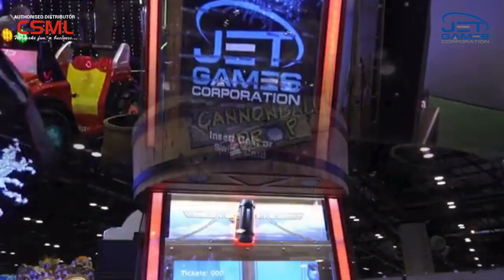CANNON BALL DROP | JET GAMES | CSML AUTHORIZED DISTRIBUTOR.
Cannon Ball Drop is the ultimate crowd-pleaser, boasting eye-catching street appeal that draws in players of all ages. Perfectly designed for any amusement facility, its adjustable marquee design accommodates various heights, ensuring a seamless fit. The game features a vibrant 65″ LED display, custom graphics, and sounds that deliver an engaging experience, encouraging repeat play.

With customizable bonus features tailored to your location and high ticket payouts, it's a hit with players. Operators will love the simple adjustable settings menu, allowing quick changes in seconds. The powerful 500-watt sound system, dual entropy 12,000-ticket capacity dispensers, and compatibility with tokens, coins, and debit cards make **Cannon Ball Drop** a versatile and dynamic addition to any entertainment venue. Powered by over 10 years of trusted JET engineering, this game is ready to elevate your amusement offering. 🎮✨